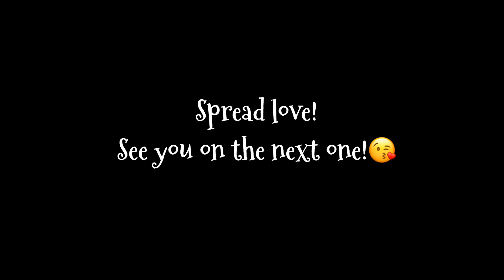Imbyerna si Krompoy! Panuorin kung bakit. Playtime!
Ang vlog na ito ay kuha bago sumabog ang Bulkan Taal.

Sya si Rexie, si krompoy, si babe, ang jowa kong mainitin ang ulo pero support sa kaartehan ko sa buhay. Kahit ganyan yarn mahal ko yarn!😂😂

Kung mahal mo, ipaglaban mo! Eme!